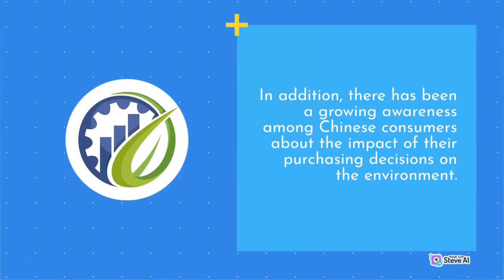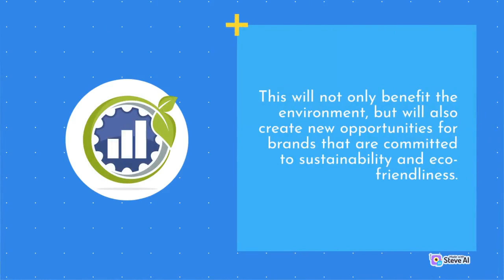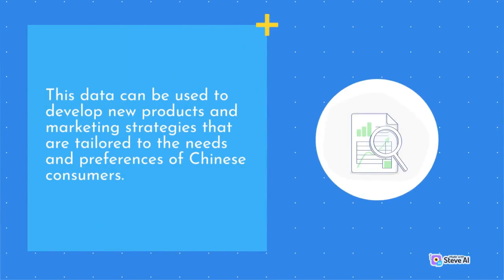The development of eco-friendly fashion market in China | Part 1 | Fashion Today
💄👗✨ This video is dedicated to bringing you the latest fashion trends, outfit ideas, beauty tips, and DIYs - all to help you look and feel your best every day.

Whether you're looking for budget-friendly fashion finds or want to splurge on luxury brands, we've got you covered!